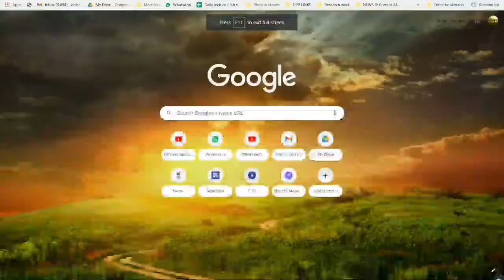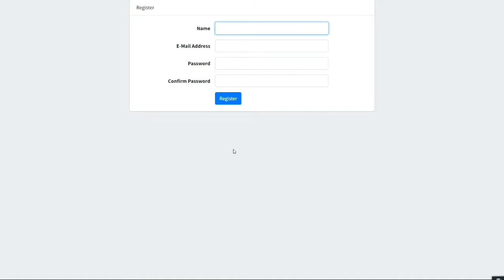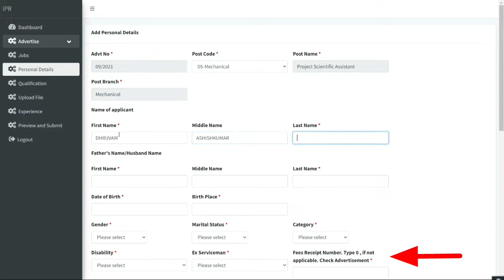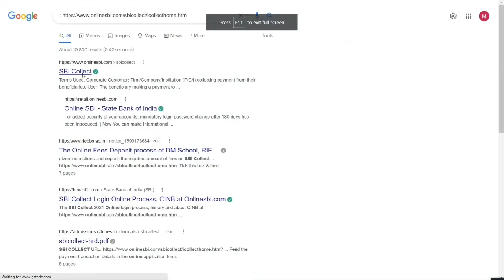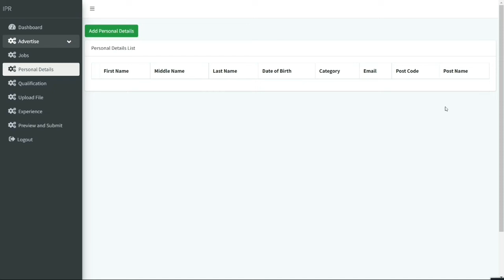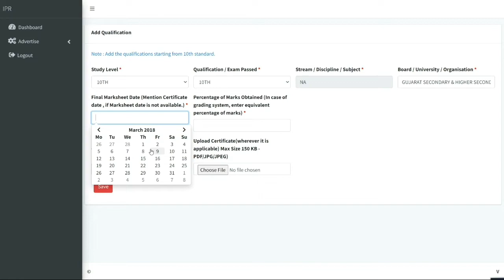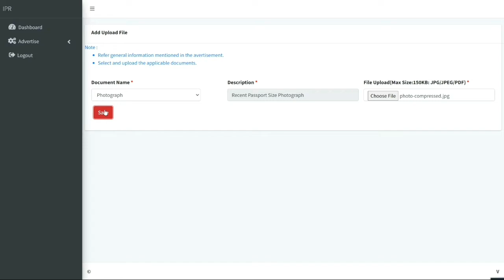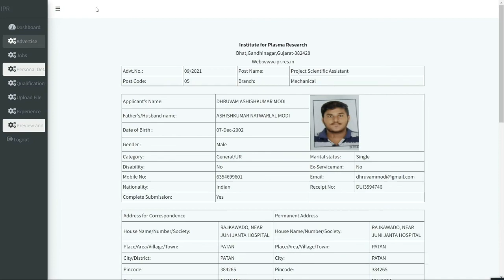IPR Recruitment 2022| Online form| Diploma| Government Job in Gujarat| Institute for Plasma Research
0:00 Introduction
0:42 Portal information
1:29 Recruitment Information:- Salary, Selection, fees
2:42 How to apply on portal